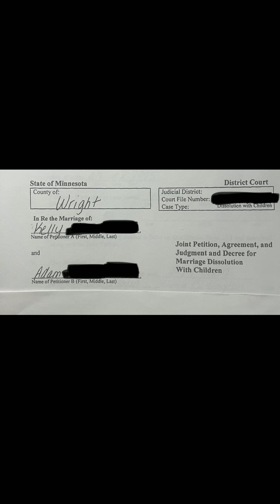Geppetto’s runnin outta wood fast!!